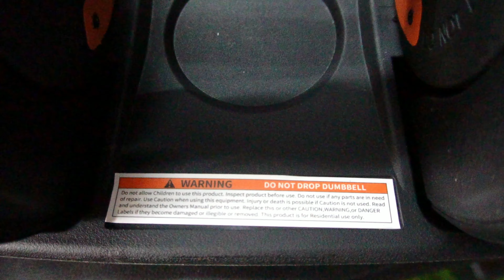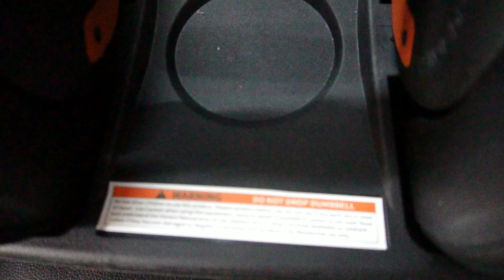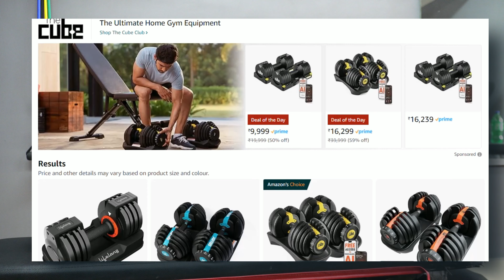Unboxing Best Adjustable Dumbbells in India (2.5 - 24Kgs) | Flexnest Dumbbells Review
In this video we have reviewed the flexnest dumbbells which are currently the best selling dumbbells on amazon, these are one of the best adjustable dumbbells in India if you're looking to build a home gym. Check it out below

(All the dummbells are same, just compare for prices)
Flexnest Dumbbells
Cube club

My top Recommended Home Gym Equipments on Amazon
(These have been tried & tested here at DGR)

Follow my other fitness channel where I share how you should train as a Natural Lifter!